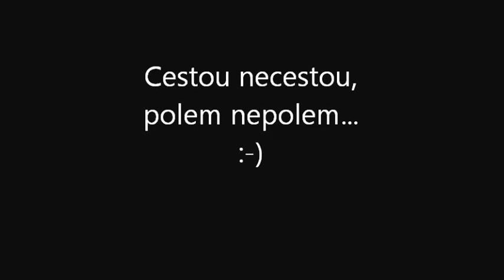Stanislav Malaník- HK Racing 27.10.2012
Rudimov- Bojkovice